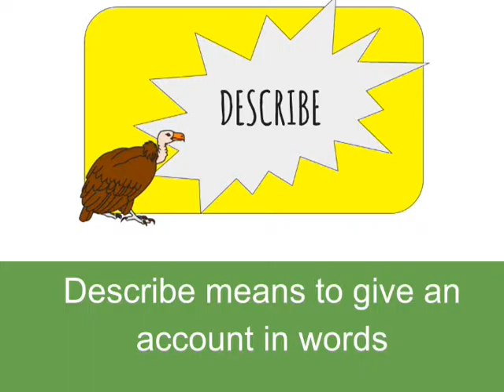Dolphin Daily 120915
December 9th edition of the FMMA Dolphin Daily! Remember to buy your yearbook now!!